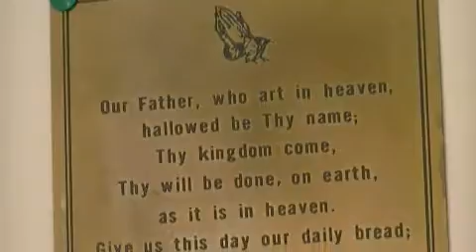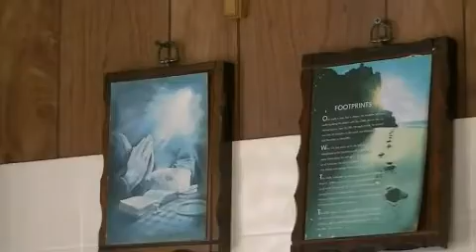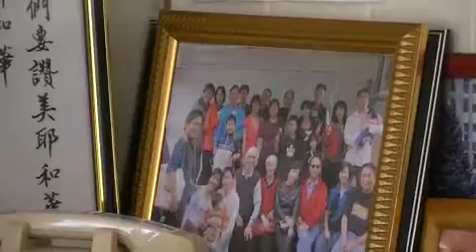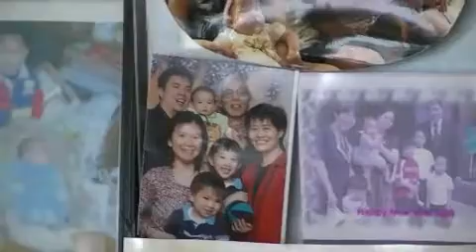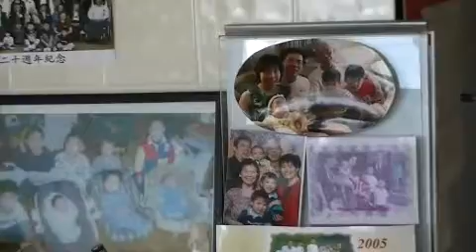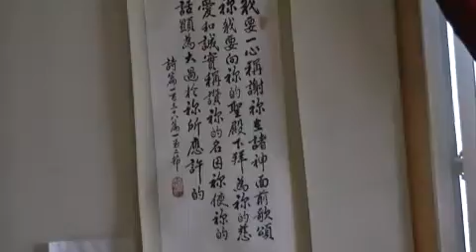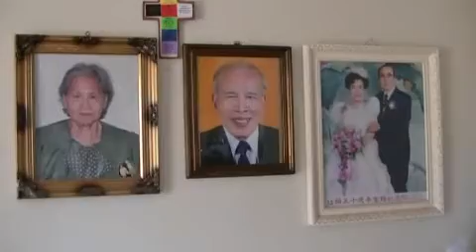Home sweet home-09-10-11